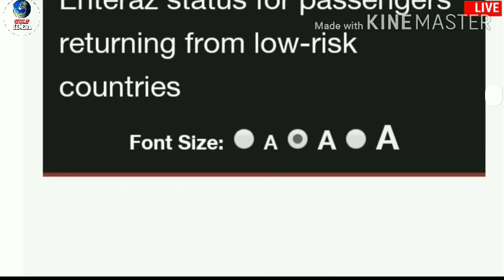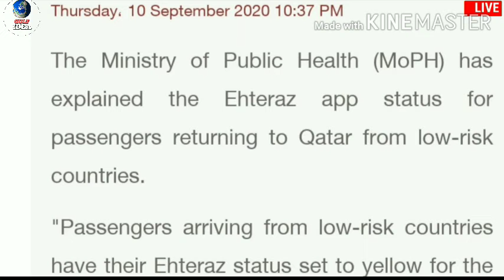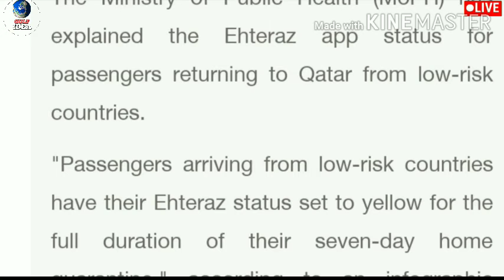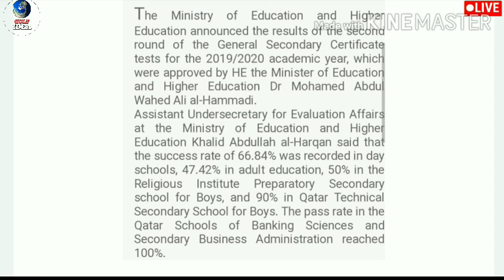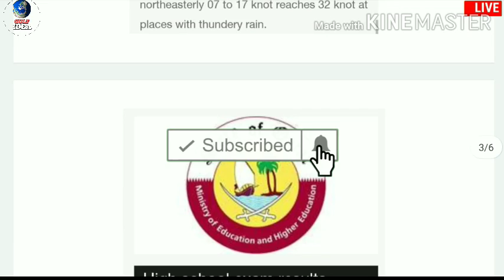Qatar Entry Permission News || Qatar News Today || Qatar Breaking News || By Gulf Idea